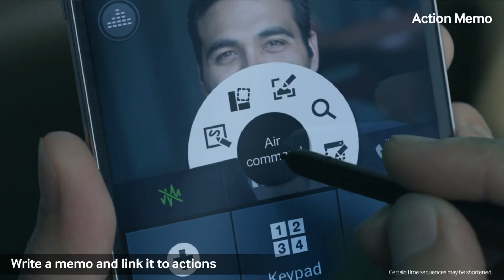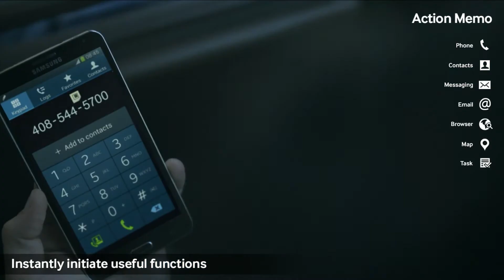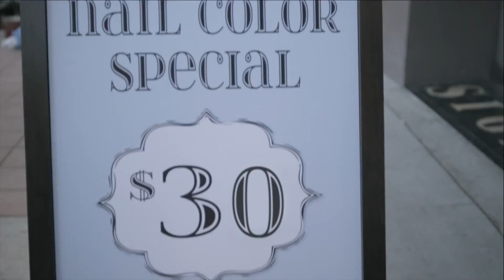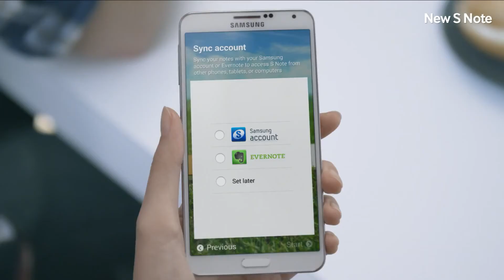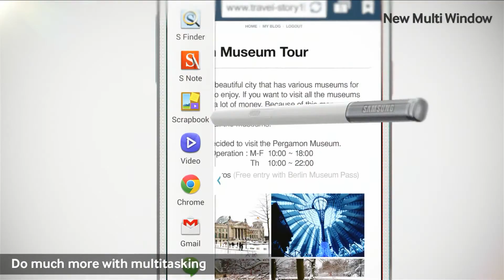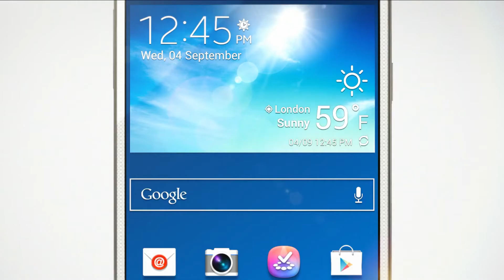Samsung GALAXY Note 3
Review GALAXY Note 3